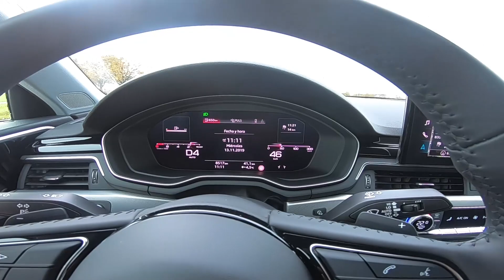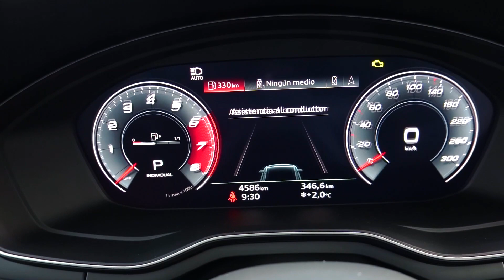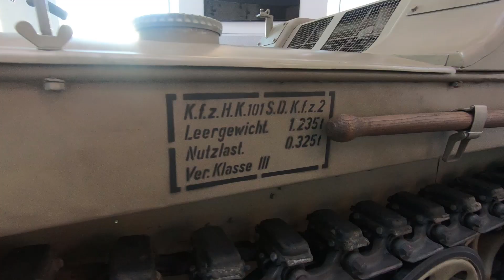Recorriendo el museo de AUDI. INGOLSTADT - ALEMANIA